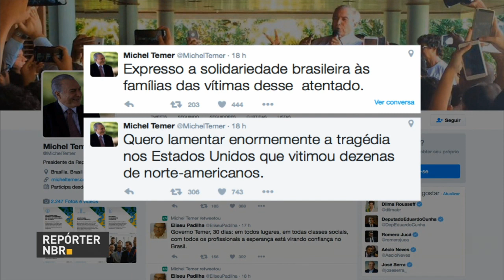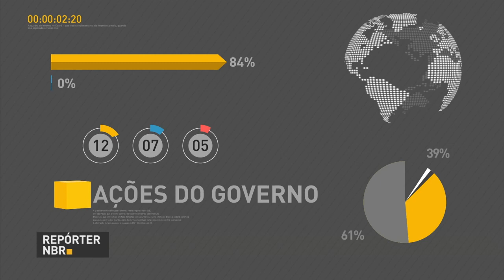Michel Temer se reúne com diretor-geral da Organização Mundial do Comércio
REPÓRTER NBR 12H - 13.06.16: Nesta segunda-feira (13), o presidente em exercício Michel Temer se encontra com o diretor-geral da Organização Mundial do Comércio, Roberto Azevêdo. Veja também: o novo presidente do Banco Central, Ilan Goldfajn, toma posse no cargo nesta tarde.